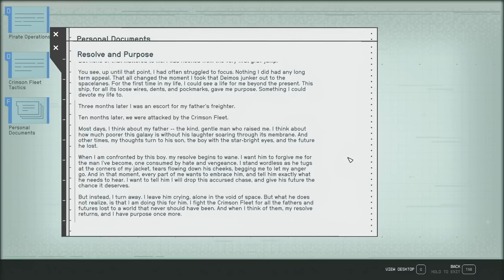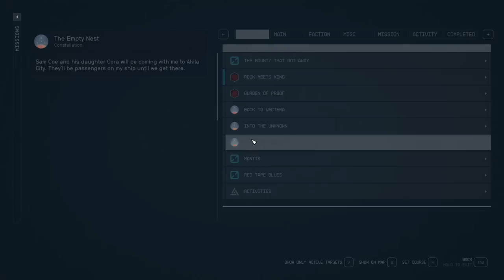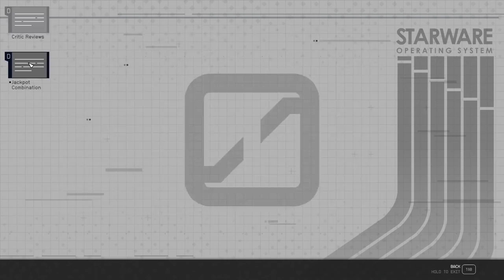Starfield | Part 3.5 (watch this before 4 LOL) (Toonz Plays)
**I'm going to let an AI generate ALL the descriptions of each video on this channel, so read through for some HILARIOUSLY bad takes**